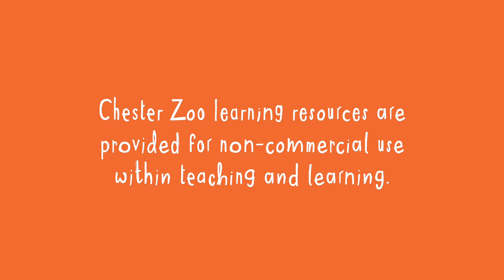What is the climate like in the rainforest?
Chester Zoo staff who have worked in various rainforests around the world tell us all about the climate you find.